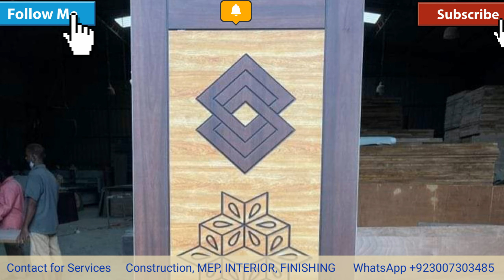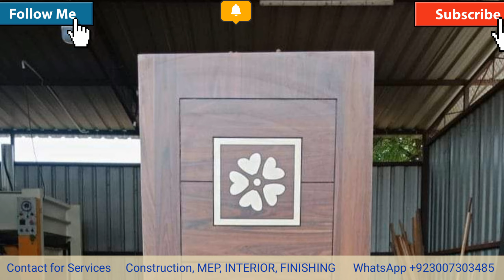Saeed Wood Work Lahore| latest wooden door designs|wooden door design for house| Wooden door polish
In this video, we are showcasing the latest wooden door designs for homes and apartments. Whether you're looking to renovate or build from scratch, this video is the ultimate guide to finding the perfect wooden door design for your space. With a wide range of styles, including traditional and modern, we're sure you'll find inspiration that suits your taste. After watching this video, you'll have all the knowledge and ideas needed to make an informed decision on your own door design. Saeed wood work is a good  name in wood working and very good and attractive wood worker. He is well reputed wooden contractor and very honest and he love with his profession. He has very experienced team of wood work . You can contact with us for wood work at given contact,.

how to do door designs with washi tape around the rin

This channel for only marketing of Business,Products,services, Electrical Material, handy crafts,cosmetics, Machinery and automobile,fashion and dresses,Food and  beverages, Technology, Media, Travels and Tours,institute,Electronics and Mobile Phones, Real Estate and construction.